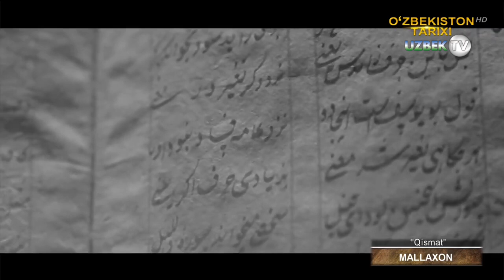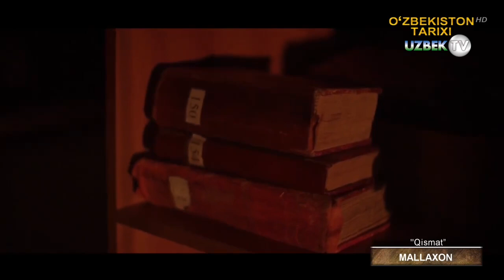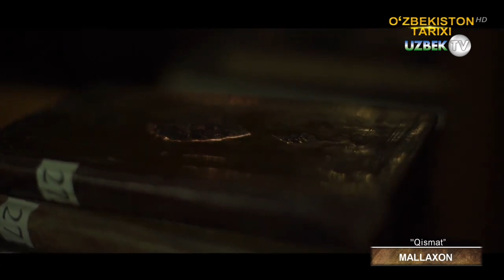Бир муддат Қўқон хонлигини бошқарган Маллахоннинг қисмати | Qismat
"Қисмат" кўрсатуви
Ўзбекистон – қуёшли,  буюк тарихий инсонлар яшаган, Буюк Ипак Йўли ўтган ажойиб, бетакрор, минг асрлик анъаналар ва маданиятига эга ўлка.